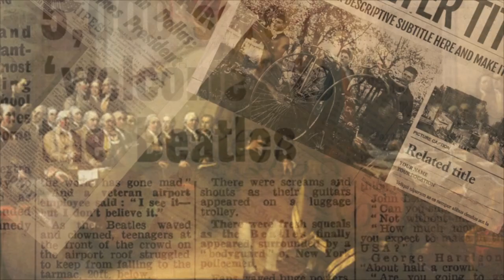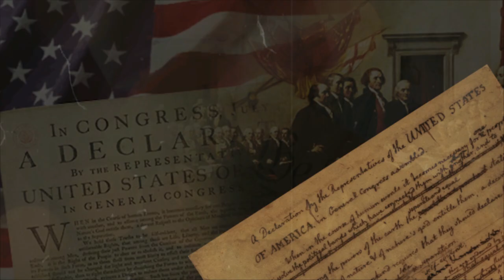Алексей Орлов // Он винит Путина, хотя это происходит уже больше года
🔥 Байден винит Путина в росте инфляции в США. Сегодняшний пациент Белого Дома - это худшая марионетка из когда-либо существовавших.
Вы на канале RadioNVC, и это программа «Моя Америка». Сегодня Алексей Орлов расскажет о том как Картер загнал страну в полный упадок, а Рональд Рейган вывел страну из экономического кризиса.
💥 Программа проходила в прямом эфире 23  Марта, 2022 на RadioNVC